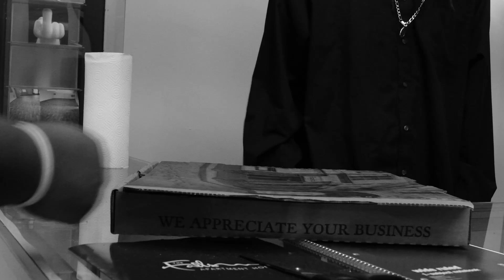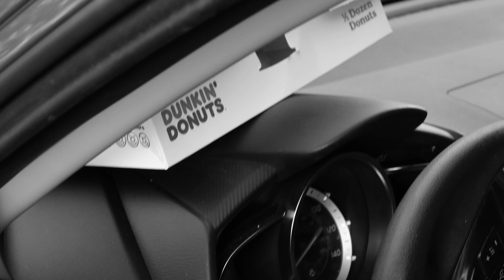Money Talk S1 P9